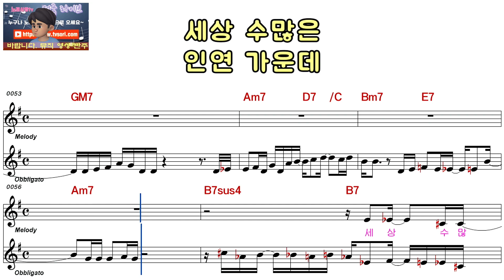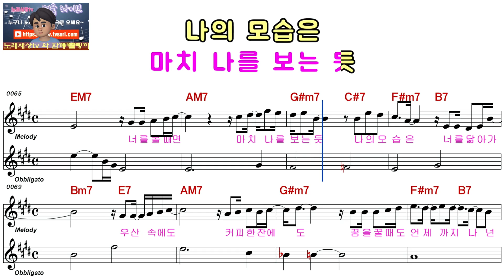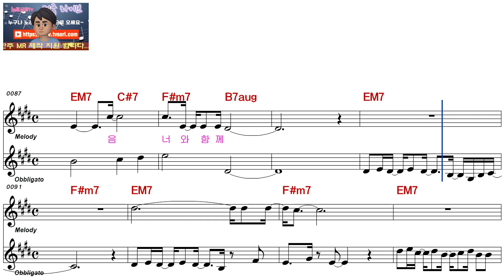신승훈ㅡ어느 멋진 날ㅡ남자키ㅡELF 51040